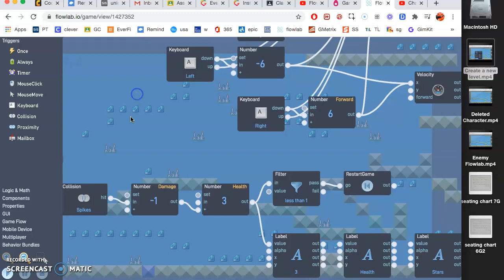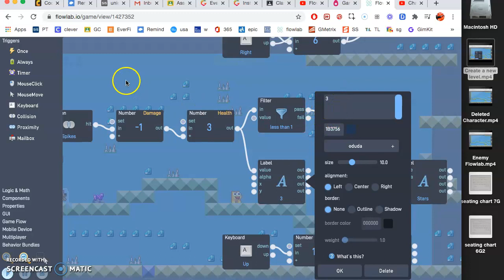How to add a health bar in Flowlab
This is a short video on how to add a health bar in Flowlab